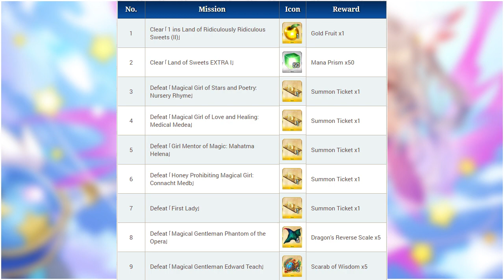[GUIDE FR] GUIDE EVENT PRISMA FATE GRAND ORDER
▼▼▼▼▼▼↓↓   DESCRIPTION IMPORTANTE  ↓↓▼▼▼▼▼▼

Rapide guide en vue de l'event Prisma causeway sur fate grand order qui devrait arriver d'ici une à deux semaines, n'hésitez pas à me faire des remarques afin d'améliorer la qualité des vidéos si quelque chose ne vous à pas plu durant la vidéo, partagez la vidéo si celle ci vous à plu afin d'aider un maximum de joueurs français !